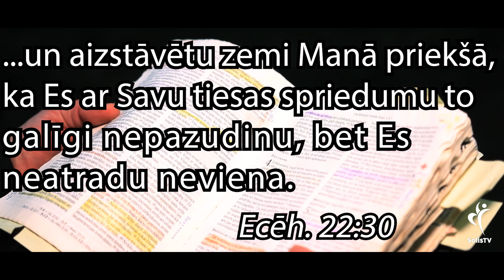IEDVESMA. #1347 Lūgšanas ietekme.